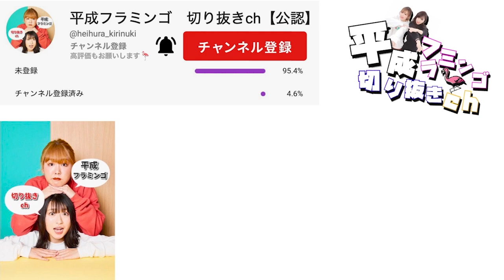お偉いさんにケロケロ言っちゃった！w【平成フラミンゴ 切り抜きch】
・今回の元動画↓
【フランフラン爆買い】なのに、大好きな彼から離れることを報告する動画に・・・